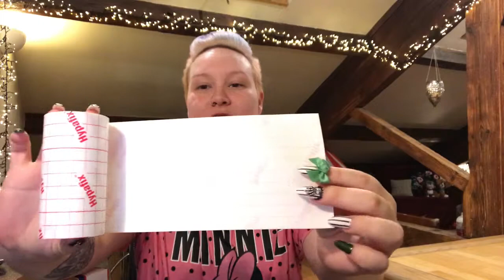Using and removing joint tape 🌸🦓 BEST LIFE HACK !!!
Having a condition such as hEDS, can cause a multitude of other side effects. One of which can be incredibly sensitive skin. Having suffered with sensitive skin for pretty much my whole life, I made it my mission to find away to remove the nasty sticky residue left behind by many, if not all of the medical tapes used to hold and support a sublaxed\dislocated joint. Although these tape are incredible at supporting a join and surrounding muscles, they can quite often leave a nasty painful rash or bruise behind. So in this video I have found TWO products from well known, world wide companies that help sooth the broken, irritated skin whilst also removing the tack residue they very often lever behind ! If you find this helpful please pas it along to all other people using these kinds of tapes and adhesives as treating sore,  broken skin can be a difficult task.